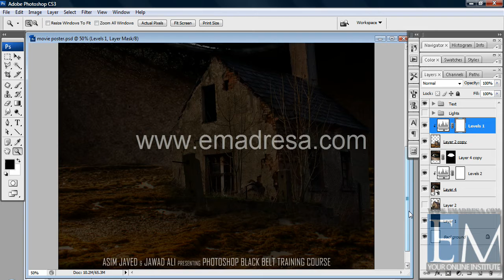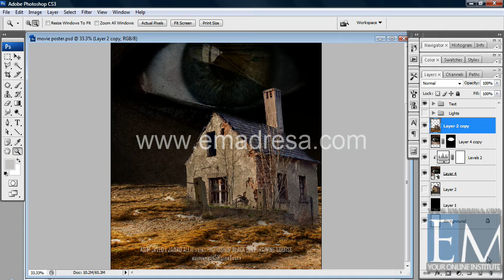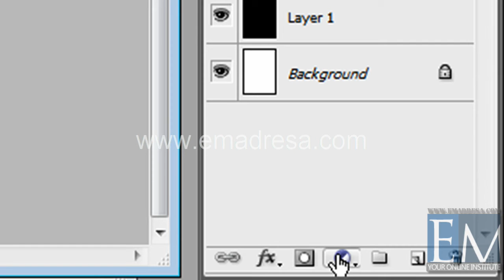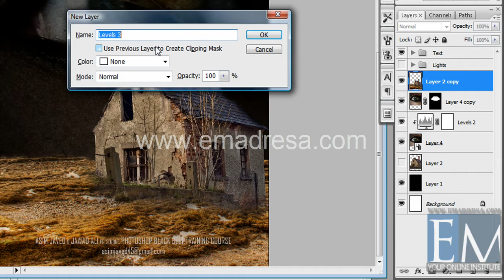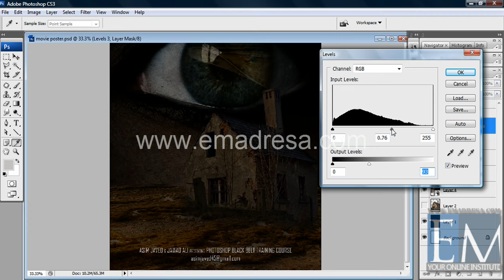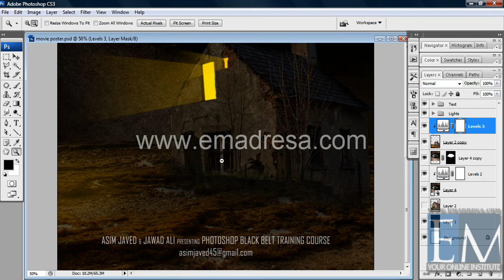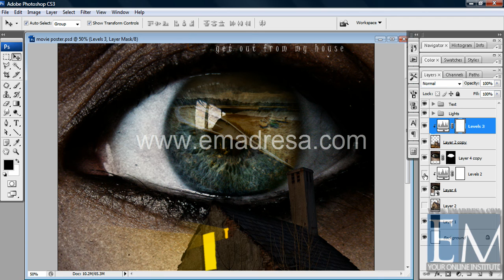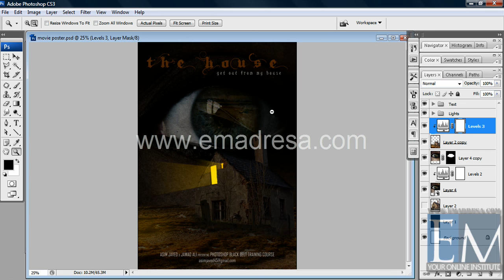Day Picture to Night Image by emadresa.com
In this tutorial you will learn to change day image light into night. for more tutorial please check

Emadresa.org
Team